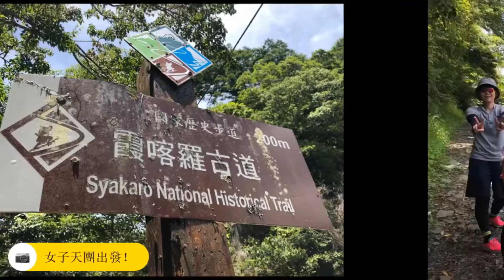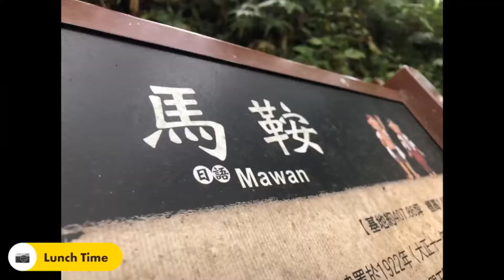2019 一定愛成功女子天團-養老張農場